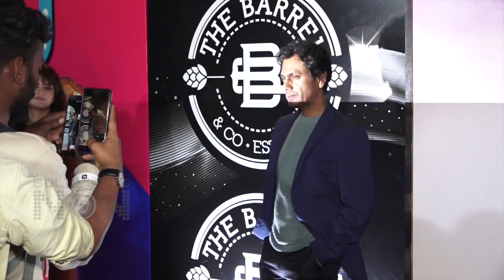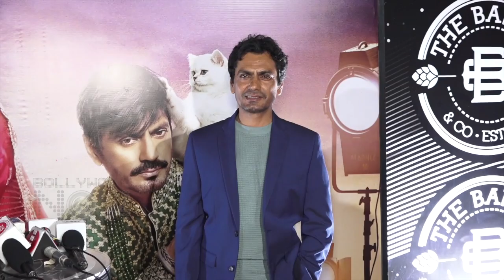Tiku Weds Sheru | Nawazuddin Talks About Kangana Ranaut As A Producer, Reveals He Sang & Danced Too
Tiku Weds Sheru Wrap Up Party | Nawazuddin Siddiqui reveals something very interesting about his role in the movie and praises Kangana Ranaut as a producer. Watch the video.